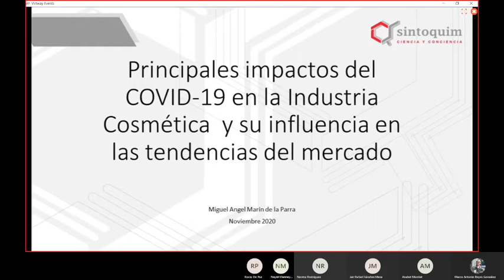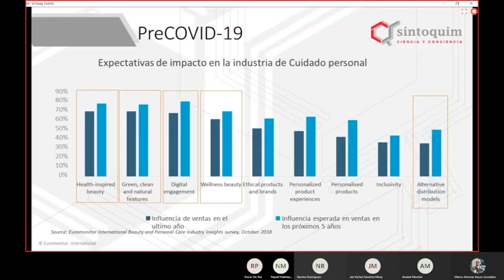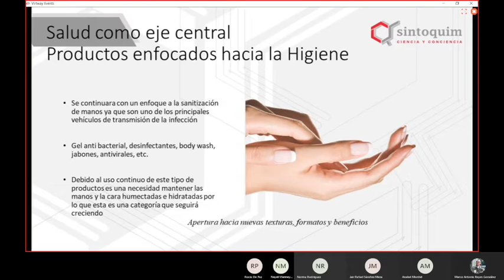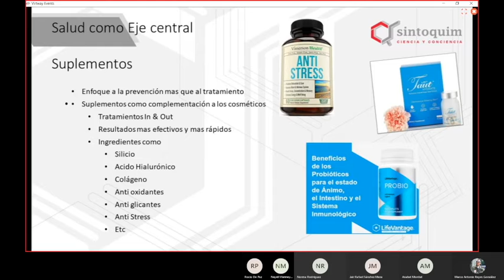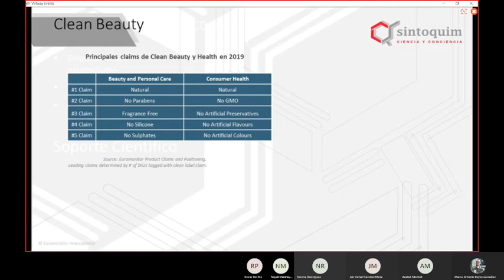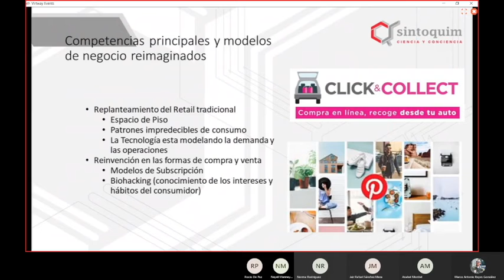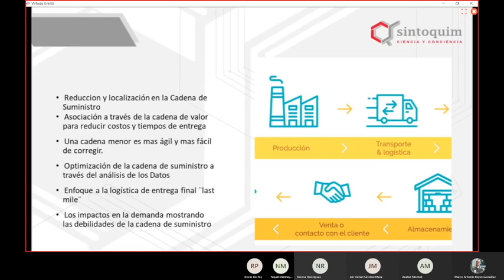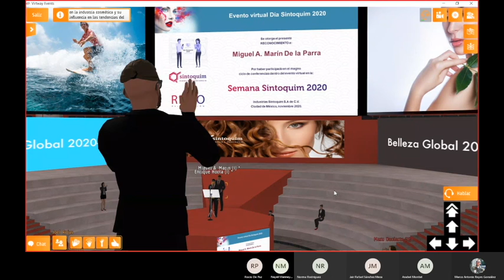Principales impactos del COVID-19 en la industria cosmética y su influencia en las tendencias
Semana Sintoquim 2020. 10 NOVIEMBRE 13:00 H RECINTO SINTOQUIM / Por: Miguel Ángel Marín /  Las tendencias que predominan durante este 2020 y lo que esperamos ver en la industria cosmética para el 2021. Enfocarse a nuevos desarrollos e ir un paso adelante del consumidor.